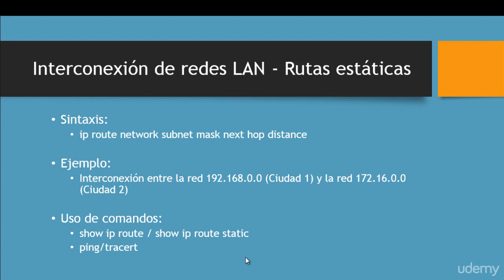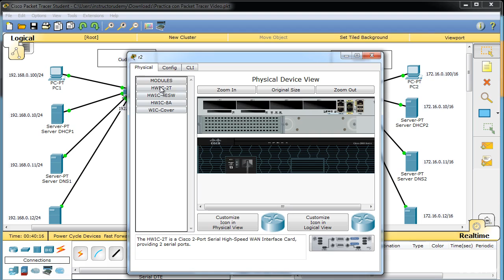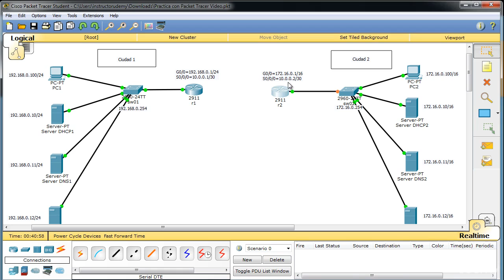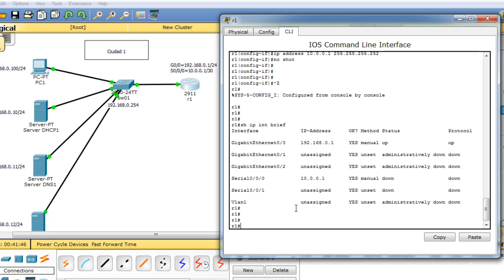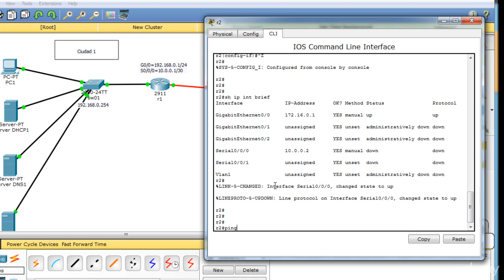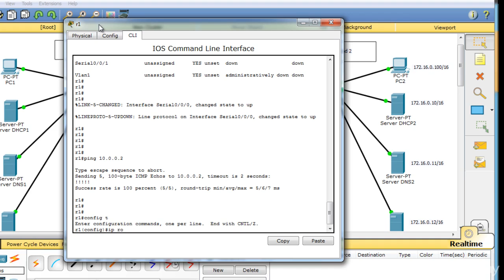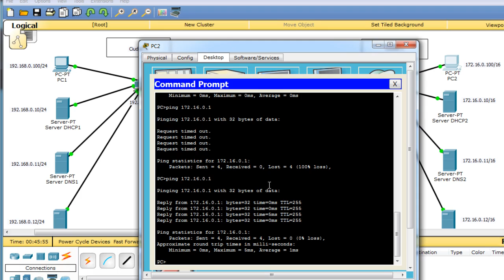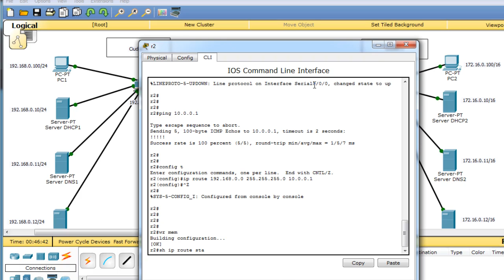Configuracion rutas estaticas en Cisco Packet Tracer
Configuración rutas estáticas en Cisco Packet Tracer 6.3